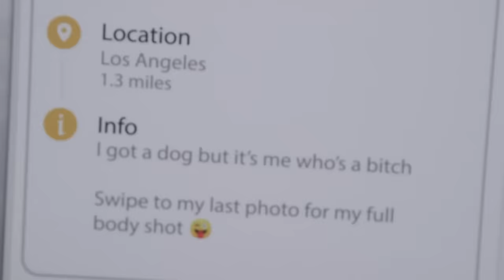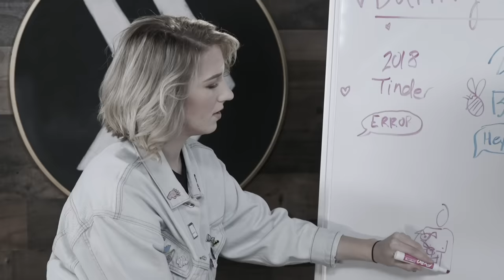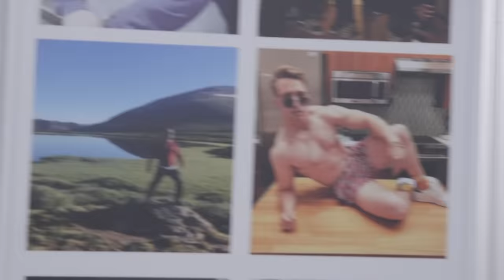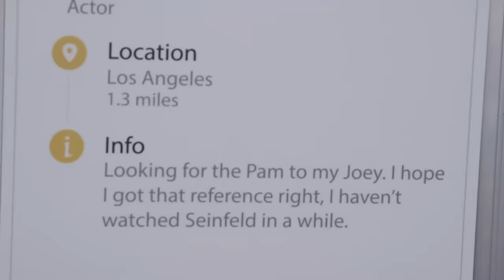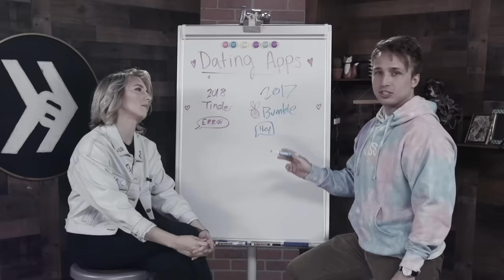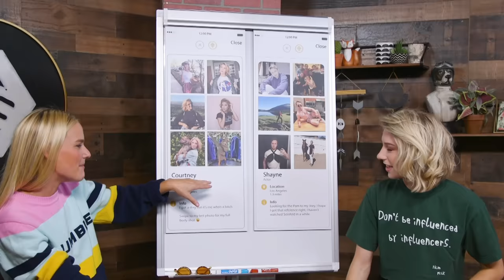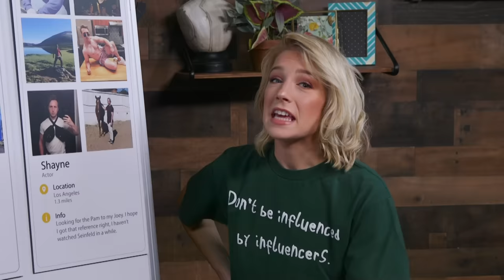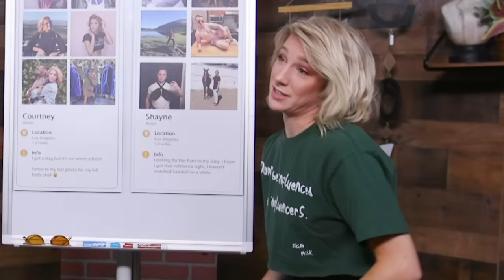We Get Roasted By A Dating Coach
Someone at Bumble saw how bad we are at dating apps, so they sent one of their execs to offer tips and roast our profiles IRL. Thanks Bumble for partnering with us on this video!